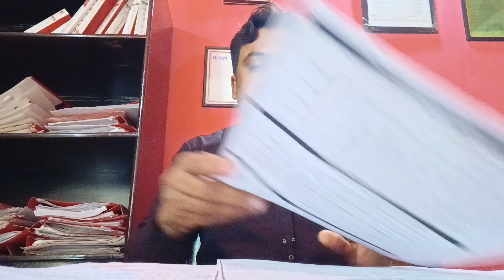Website development course ( Written Test & an interview ) at The Smart School Badin By BSH(4)